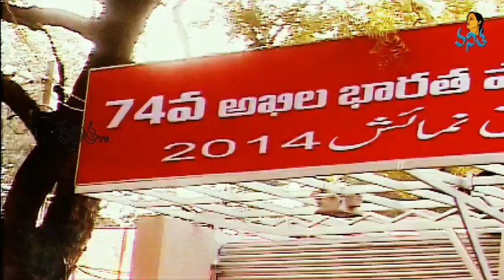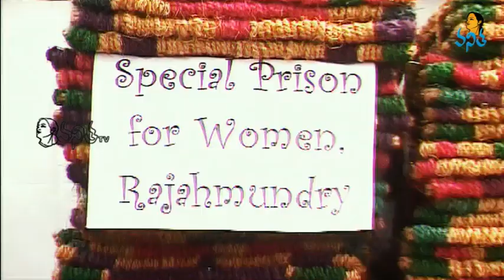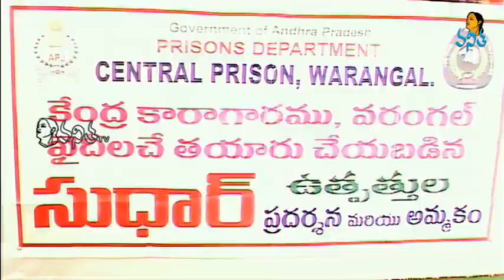Hyderabad Nampally Exhibition 2014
Hyderabad Nampally Exhibition 2014,74th Started from 1st January 2014